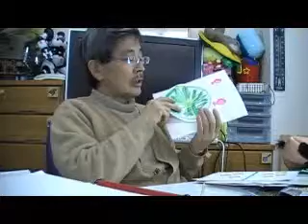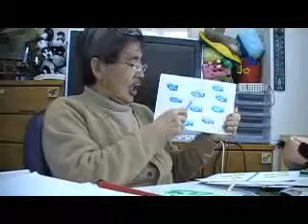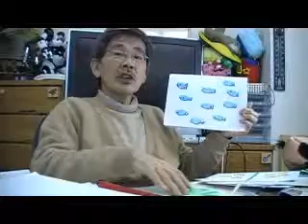（２）幼児教室（引き算）.wmv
【幼児教室byはやし浩司】幼児の指導BW子どもクラブ・ＢＷ教室の公開教室（浜松市）ｂｙはやし浩司　BW Childrens Club, Hamamatsu Japan by Hiroshi Hayashi はやし浩司の実践教室と幼児の指導およびレッスン風景＋子育てのポイント、指導法ほか